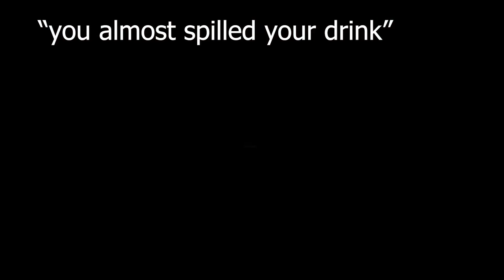Me and my best friend thrift outfits for each other!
Hi everyone! I'm A Cat Called Miaw the Christian cat. I'm a film student with a giant passion for spreading the gospel. Thank you so much for clicking on this video, it really does mean a lot. I love filming and editing videos so I try my best to upload regularly. Be sure to check back on my channel every once in a while ehehehehehehehehhe no shame.

got shame for what.

FOR WHAT?!

jk lebiu

I also happen to love metal music and discovering new Christian metal songs so I have a playlist called Metal Mondays where I react to and discuss Christian metal songs! Come check it out if that's something you're into!

I also upload vlogs, life talks, storytimes and anything that's on my mind that I want to share with you!

Hello, I'm A Cat Called Miaw AKA The Christian Cat, and I try to look a little deeper into God's Word every day!